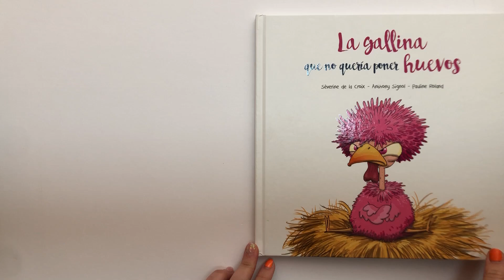La gallina que no queria poner huevos